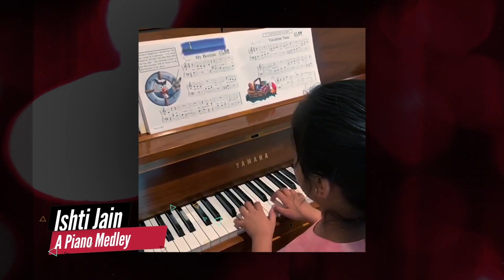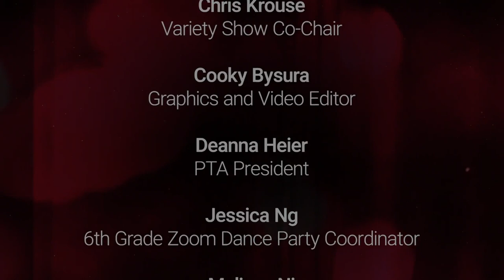2020 Stenwood Virtual Variety Show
Welcome to the first Stenwood Elementary Virtual Variety Show! Click Play to Start.
List of acts, performers, and credits below...

Acts and Performers
"Nice to Meet You" ...Cameron Tebeau and Lily Davison
"Do Re Mi" ... Fiona Kelly
"Magic Tricks" ... Erin Martonik
"In the Middle"... Aira Kayastha
“The One Man Team” ... Bruce Heier
“Let it Go” ... Ryan Lu
“I Can’t Breathe”-an original song... Chloe Tomson
“Tap Dance”...Lilian Kall
"Gymnastics"... Vera Wachter
“Dance of the Irish” ... Kenny Omar
“Taps”... Duncan Fitzgerald
“Yesterday”... George Miller
“Grateful"... Hannah Levy, Penny Kaminer, Aarya Gupta
“From a Distance”... Ng Family
“Lightly Row”... Joel Gramlich
“Hula Hoop Fun”... Annelise Bryan
“High School Musical Medley”... Kyle Stephan
"A Piano Medley"... Ishti Jain
“I can show you the world”... Audrey Howell
The Blue Dolphins dancing to “Don’t Start Now”... Julianna Bosco, Carina Bosco, Emery Peters
Choreographed by Stenwood alumni, Sophia Liskey (7th grade Thoreau)
“Hall of Fame”...Hannah Ng, Cecelia Ng, Jack Davison, Lily Davison
“Fur Elise”...Gloria Miller
“I’m Still Standing"... Barbara Santley
“The Dragon Hunt”... Christian Grämlich
“Bollywood Dance”... Anisha Kari
“Hadley’s Gymnastics"... Hadley Rugel
“Pirates of the Carribean”...Ayaan Kayastha
“Here Comes the Sun”... William and Grace Fennell
“Lean on Me”... Chloe OHearn

SPECIAL FINALE... The 6th Grade Class

Masters of Ceremony
• Erin Fuchs
• Chloe O'Hearn
• CJ Johnson
• Lindsay Nelson
• Duncan Fitzgerald
• Cohen Molder
• Nathaniel Ni
• Evan Cafaro
• William Fennel
• Timothy Tu
• Artin Khakinahad
• Hannah Ng

I want to thank all of our performers, MCs, parents, and families, who participated in our very first Virtual Variety Show!

And a huge thank you to all who made this Virtual Variety Show come together:
Thank you Deanna Heier, for initiating the idea, and making this happen!
Thank you to Mrs. Riley and Mrs. Mitchell for taking the time to open the show, amongst everything else you are dealing with!
Thank you Jessica Ng and Melissa Ni for organizing the 6th grade MCs and the AMAZING 6th grade zoom dance.
Thank you to our extremely talented Cooky Bysura for your expert editing and graphics, creating a show that would have taken us at least a year to do!

Chris Krouse and Danielle Gibbens
Variety Show Chairs